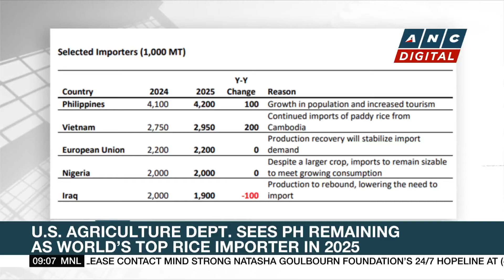U.S. Agriculture Dept. sees PH remaining as world's top rice importer in 2025 | ANC